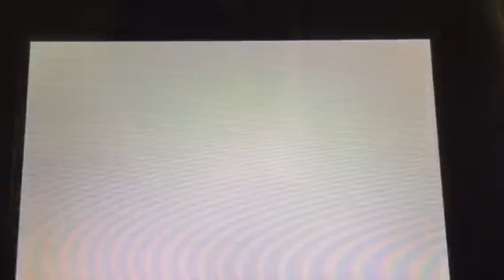Yokai Watch 2:Summoning Netaballerina(Japanese Ver)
This is Japanese so yeah but when the English version of Yokai Watch 2 comes out I will post a Eng.

Thanks to Level 5 for releasing Yokai Watch 2.